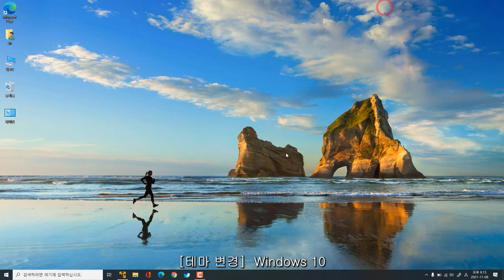바탕화면 아이콘 설정하는 방법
윈도우7에서 잘 쓰던 컴퓨터, 문서, 제어판 아이콘이 윈도우10의 바탕화면에서 안보이면 따라해 보세요. 1분도 안걸립니다.